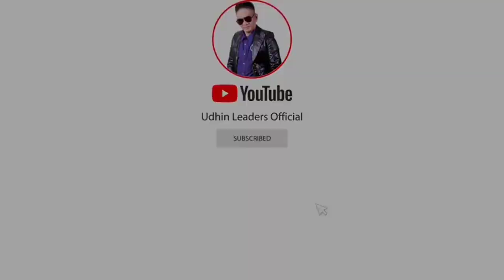Tanjung Bunga. Udhin Leaders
Judul : Tanjung Bunga
Cipt    : Ucci Laricci
Vokal  : Udhin Leader's
Piano  : Roy Ariana
Gitar    : Anto

Lirik
TANJUNG BUNGA.

TANJUNG BUNGA SAYANG
TAMPATTA' DULU BAKU' JANJI
KETEMUKI'  SEMBUNYI
SEMBUNYI-JI
KA TAKUKKO DI TAU' MAMA'NU

Tanjung bunga sayang
Tempat dulu janji bertemu
Kita ketemu secara sembunyi-sembunyi krn takut ketahuan mamamu.

TANJUNG BUNGA SAYANG
DI SANA TOMMI KITA PISAH
KA KAU DI KASI'
KAWINGKO BAPAKNU
SAKI'NA HATIKU KASIANG

Tanjung bunga sayang
Di sna pula kita berpisah
Karena kamu si nikahkan oleh bapakmu.
Betapa sakit hatiku kasihan.

REFF..

NDA' BISAMI KU TAHANGI KODONG
LARIA' PIGI MERANTAU
TUJU TAUNG BARUKA' PULANG
CANTI'NA MAMO
TANJUNG BUNGA

Ku tak bisa tahan kasihan
Ku lari pergi merantau
Tujuh tahun baru aku pulang
Betapa sangat cantiknya
tanjung bunga.

NDA BISA INJI
KULUPAKO SAYANG
SAMPAI SKARANG
BELUMPA' KAWING.

Aku tidak bisa
melupakanmu sayang
Sampai sekarang aku belum nikah.

Terima kasih telah mensupport channel official ini semoga bisa semakin bermanfaat.

- Every Content in this Channel for purpose such as Entertainment, Education, News Report, interpretation etc.